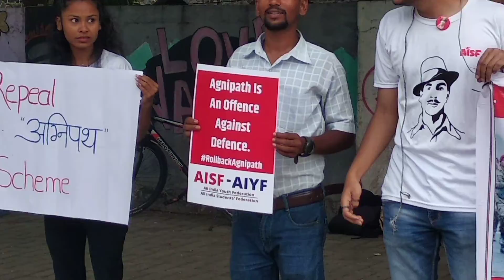अग्निपथ विरोधात AISF/ AIYF ची नाशिक येथे निदर्शने आंदोलन